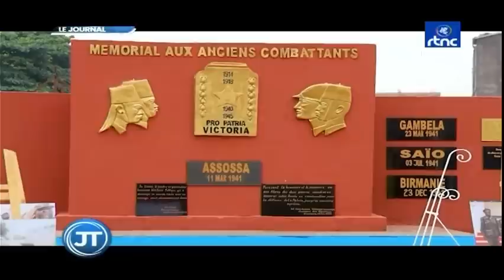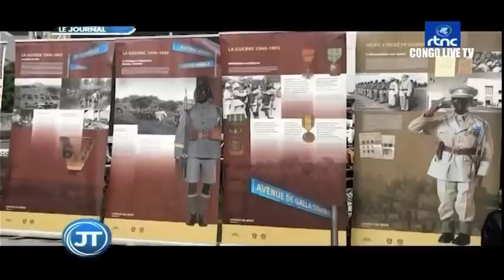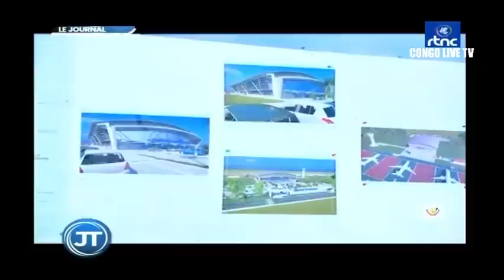🔴RDC : SUIVEZ LE GRAND JOURNAL DE CE JEUDI LE 09.06.2022 RTNC EDITION 07H00